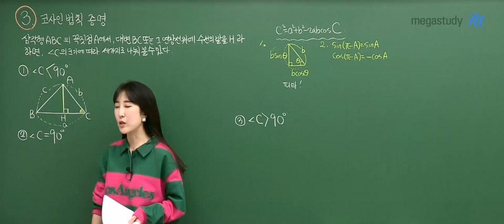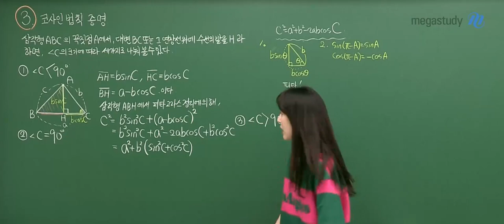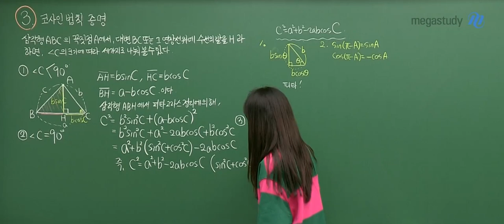[메가스터디] 수학 남혜영쌤 - 고2 중간대비 서술형특강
다가오는 중간고사,
서술형까지 완벽하게 대비하고 싶다면
혜영쌤의 서술형 특강이 정답!

문제풀이 포인트부터 서술형 빈출 유형 학습
서술형 답안 작성 방법까지 꼼꼼하게 알려주는
혜영쌤 강좌가 궁금하다면?